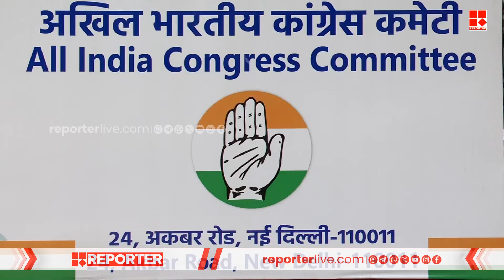നരേന്ദ്ര മോദിക്കെതിരെ തെരഞ്ഞെടുപ്പ് കമ്മീഷന് പരാതി നൽകി കോൺഗ്രസ് | Congress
നരേന്ദ്ര മോദിക്കെതിരെ തെരഞ്ഞെടുപ്പ് കമ്മീഷന് പരാതി നൽകി കോൺഗ്രസ് | Congress Complained against Narendra Modi

With Regards
Team RBC